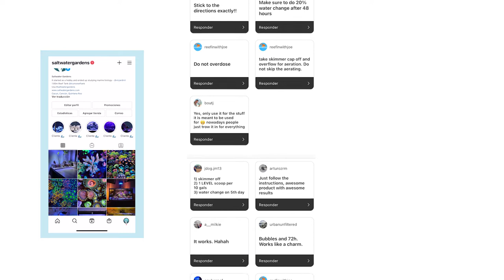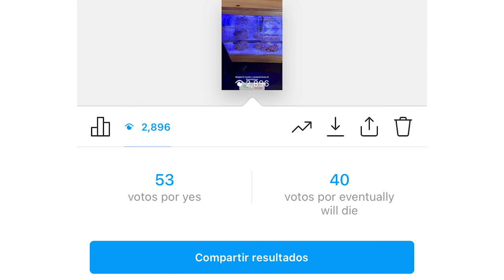¿Cómo Eliminar Las Cianobacterias En El Acuario Marino Con Chemiclean?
Anteriormente hice un video acerca de como contralar las cianobacterias en el acuario marino, en este video les muestro como eliminar las cianobacterias de una vez por todas utilizando un producto que se llama Chemiclean y lo pueden conseguir en Amazon o Mercado Libre.

Chemiclean Amazon

MÚSICA
My Vision - Matteo Tronchin